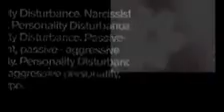Massive Attack - Nature Of Threat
The online video for Massive Attack's Nature Of Threat, a track recorded with Lupine Howl, that was given away free on the band's website.